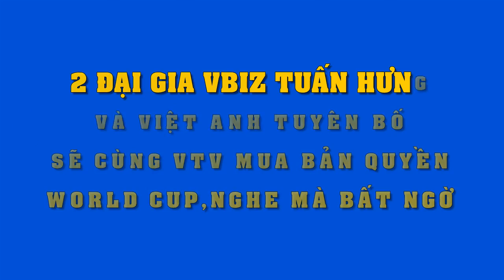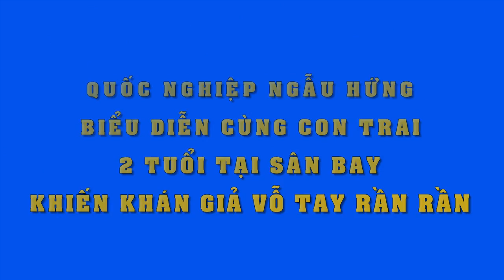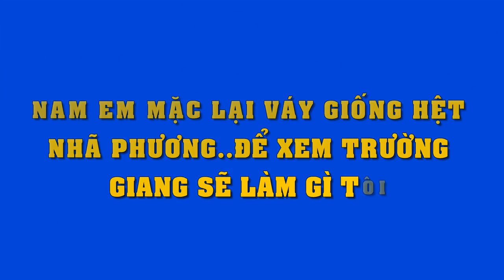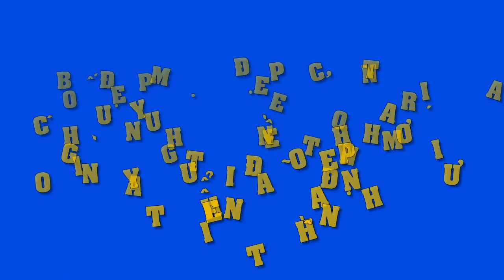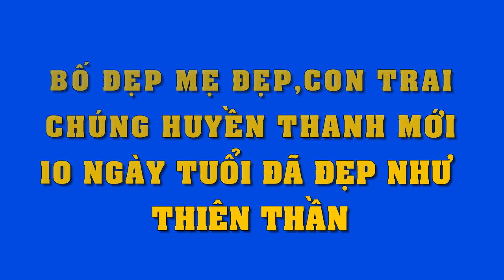Fan bóng đá khỏi lo nhé,ca sĩ Tuấn Hưng, Việt Anh sẵn sàng cùng VTV mua bản quyền World Cup đây này